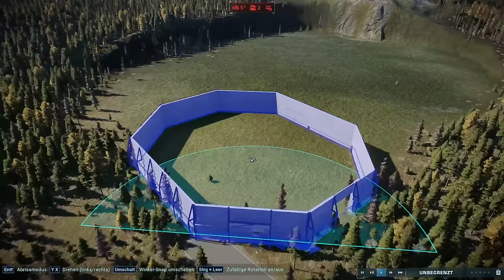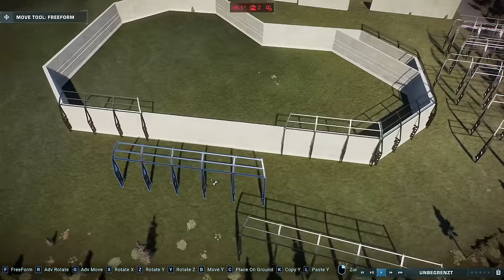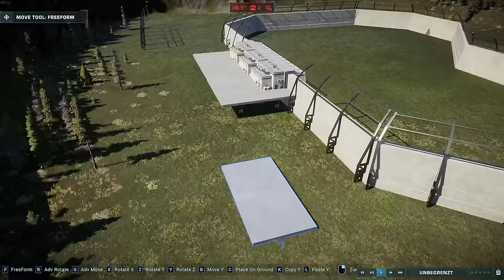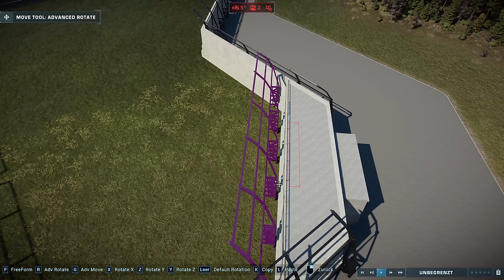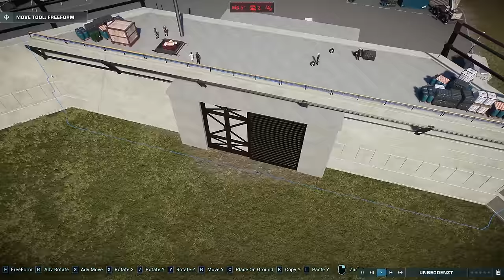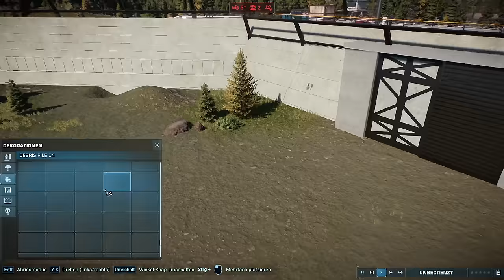💥 INTELLIGENT & SEHR AGGRESSIV 💥 - High Security Park #04 | Jurassic World Evolution 2 (Speedbuild)